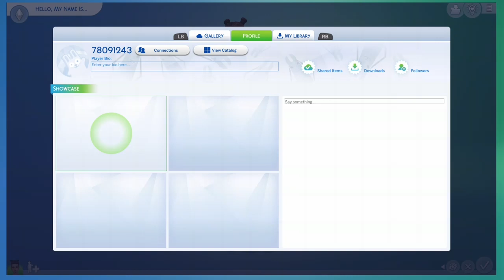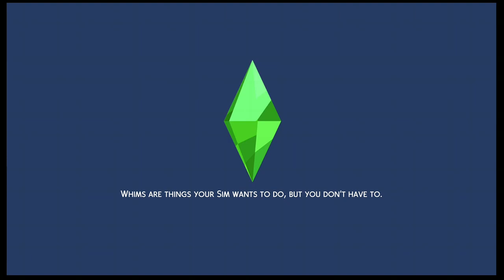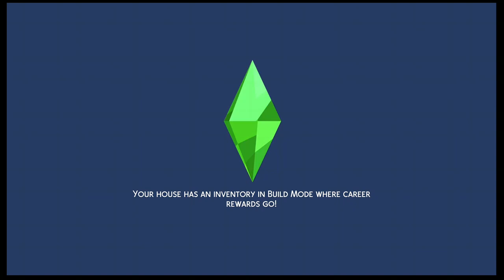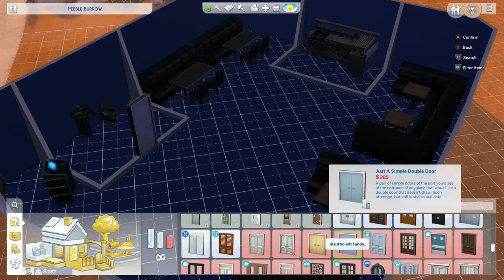sims 4 rags to riches